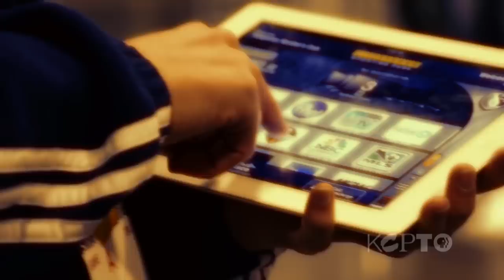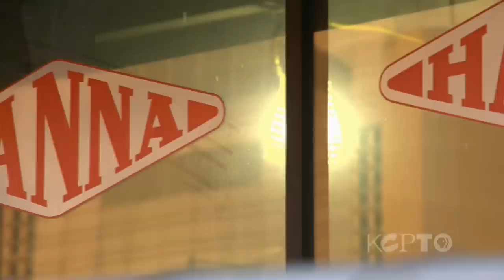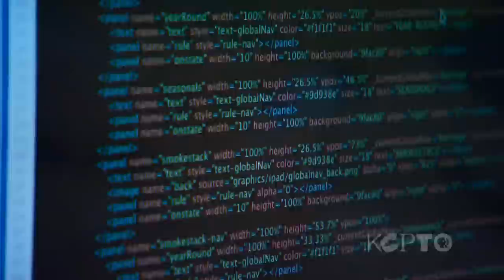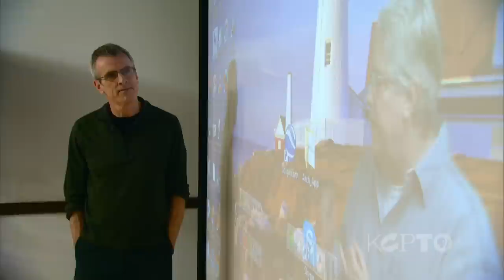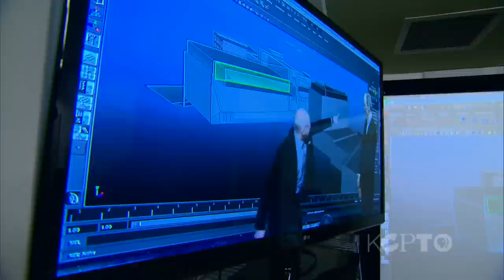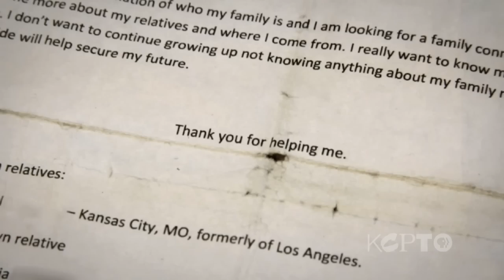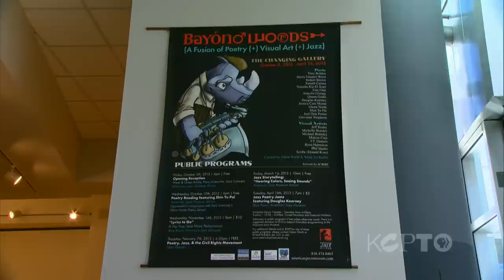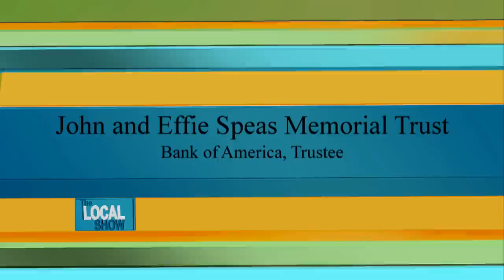The Local Show - February 14, 2013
The next silicon valley building fast and furious in downtown Kansas City. A special story about love and the search for family. And Art Beyond Words.